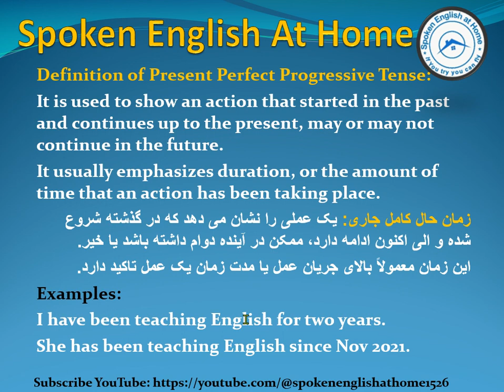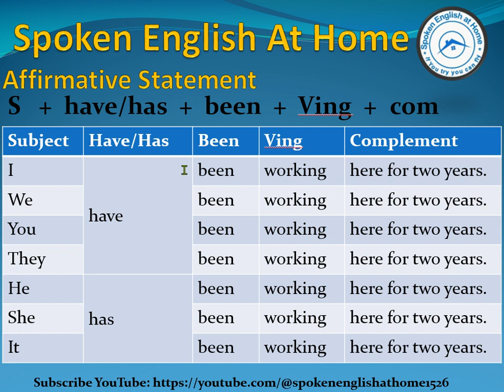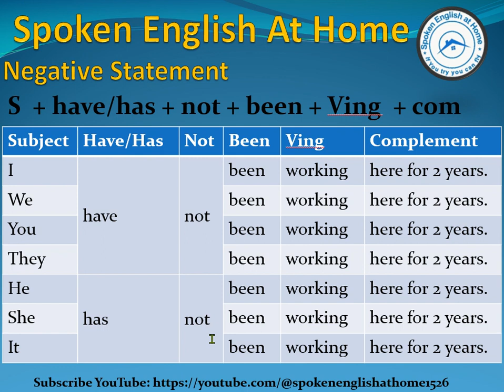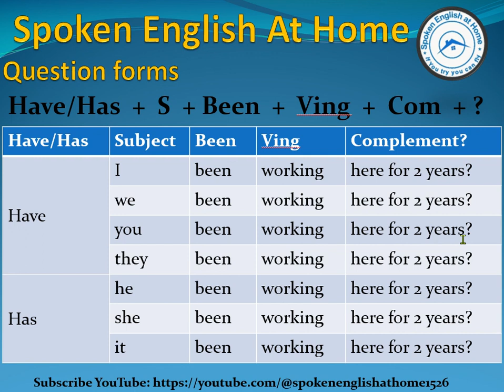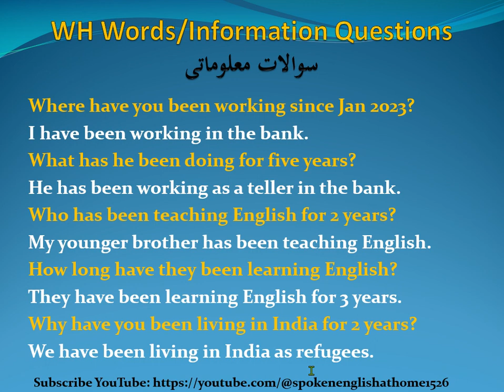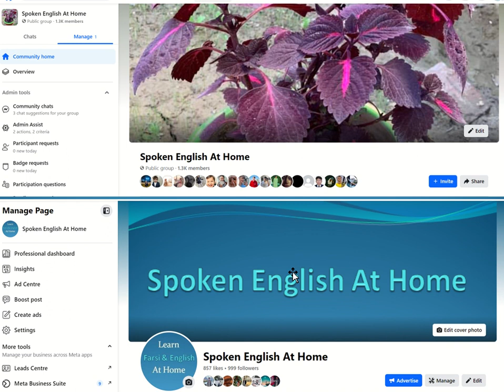تعریف و جمله سازی با زمان حال کامل جاری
Present Perfect Progressive Tense definition and composition